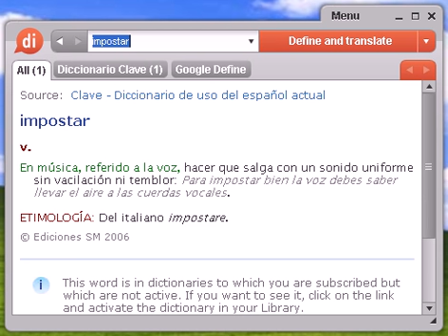Definición de impostar